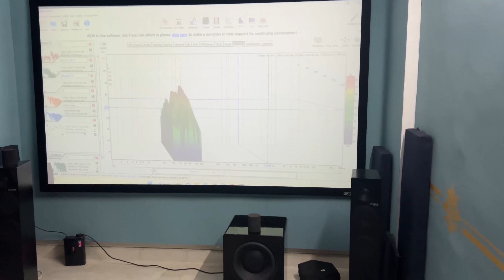Hometheatre RTA Software Calibration & Tuning Chennai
Hometheatre RTA Calibration & Tuning
Location Chennai
Product
Pioneer  Avr
Tagent  Speaker
Xtz   Subwoofer
Monoprice  Atmos

Hometheatre Installation
Calibration & Tuning
All Accoustic Work
Wall Panel Fixing
Hometheatre Sales
Hometheate Related All Work Done Here

Demo Room  Available
Location Chennai Pallavaram
Address
NO 11 4th Main Road, Perumal Nagar, Old Pallavaram,
Chennai 600117

Contact Person
Senthil Murugan
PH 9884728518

All Over India Parcel Service Available
All Credit Card Accepted